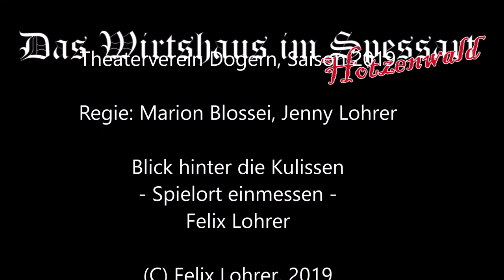Einmessen der Bühne - Theaterverein Dogern 2019 - Blick hinter die Kulissen -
Im Jubiläumsjahr 2019 ist der Theaterverein zu Gast im Hof der "Oberen Mühle" in Dogern. Bis hier am 17.7. die Premiere starten kann ist noch einiges zu Tun. Wir nehmen Euch mit hinter die Kulissen. Heute wird der Plan mit den Einbauten (Kulisse, Tribüne...) auf den Spielort übertragen. Am nächsten Tag sollte die erste Probe der Mitwirkenden auf dem Gelände sein.

Licht & Ton E. Lohrer ist von Anfang an Partner für Beleuchtung, Beschallung und Effekte für das Dogerner Kom(m)ödle.

P.S. - auch wenn ich am Anfang "2013" sage, meine ich natürlich die Saison 2019...